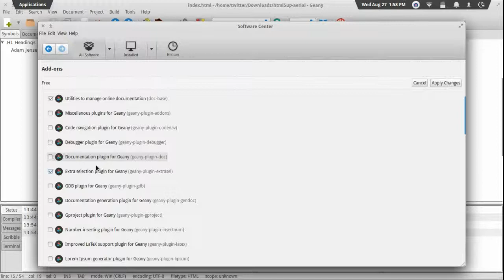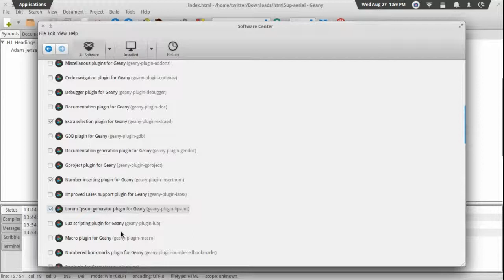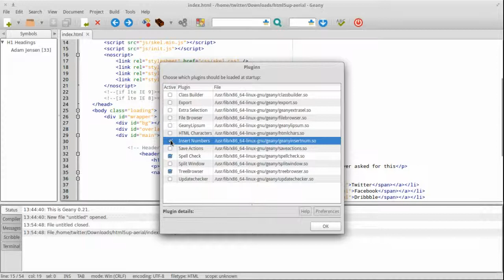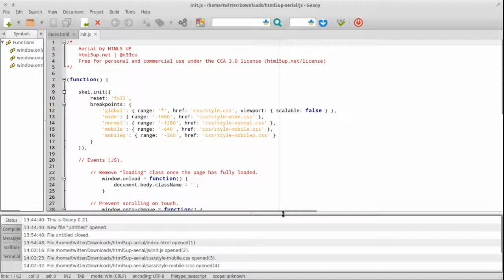Linux & Chromebooks: Installing Geany With Syntax Highlighting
This Crouton 4 Chromebook segment is all about you developers and web designers. Here is GEANY, a syntax highlighting text editor that is lightweight and full of extras.To download Geany type the following in the terminal:

sudo apt-get install geany

These videos will be based on the Intel processor, so for a few Chromebook(ARM) owners your device may not be compatible with every video that is in this series. Although you should be able to do just about 90% of them successfully.

Visit Dudley Media Group for more trending topics as well as their technology section for more related subjects